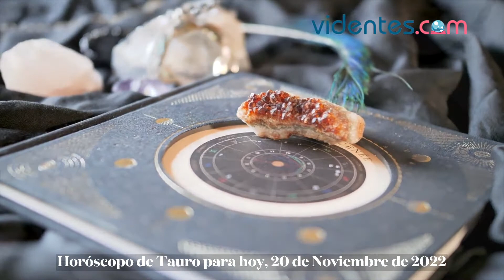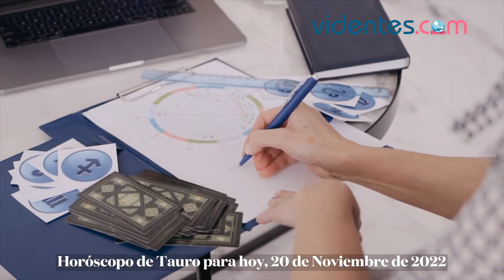HORÓSCOPO DIARIO 🥰🎁💥 TAURO ♉ DOMINGO, 20 DE NOVIEMBRE DE 2022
Horóscopo de hoy, domingo 20 de Noviembre de 2022. El horóscopo para hoy: descubre tu futuro gracias a mi horóscopo diario para ti.